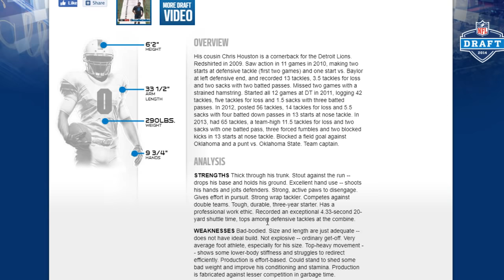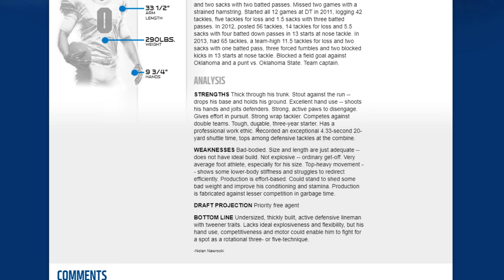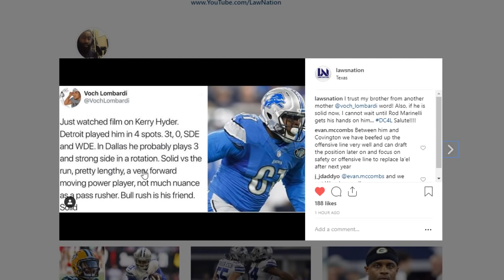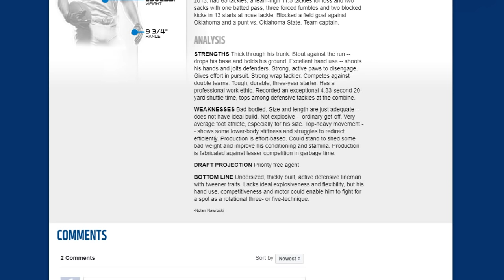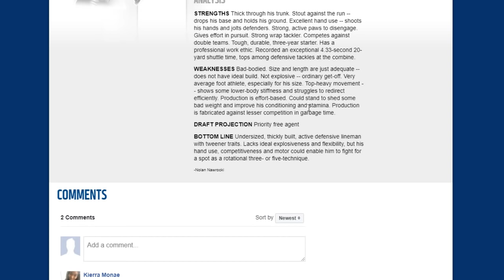The Dallas Cowboys Kerry Hyder | Film Session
Law's  Report

Cowboys Fans & Others Speak Your MIND!!!

Law's Mailing Address
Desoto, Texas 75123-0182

The Official Law Nation Football Sports Reference | NFL Pro-Football Reference